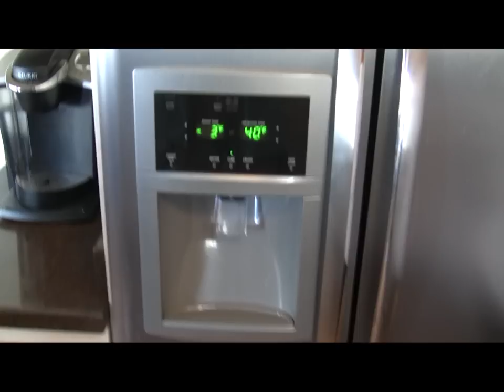Country Roads #680 Interior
Country Roads Park Model Space #680, Yuma, AZ